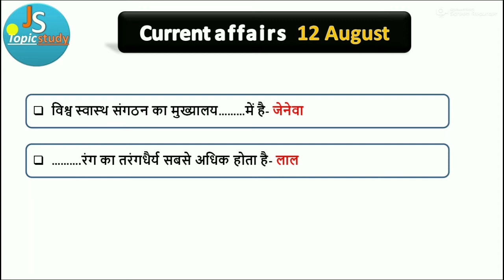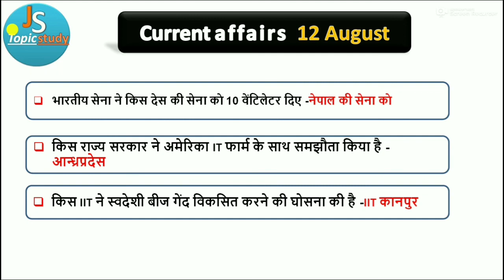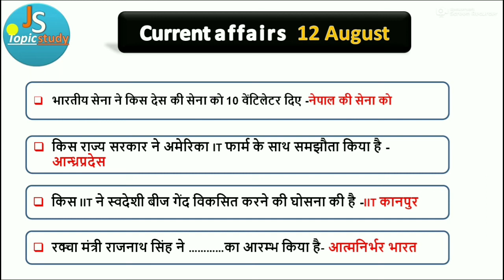Daily Current Affairs | 12 Aug Current affairs 2020 |current affairs today